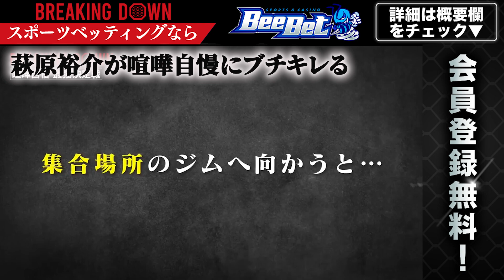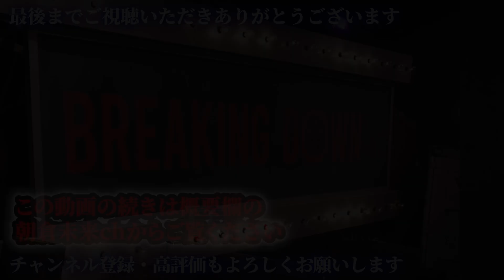【ブレイキングダウン9】萩原裕介と喧嘩自慢が大揉め！北関東は波乱だ！！【朝倉未来 朝倉海 飯田将成 啓之輔 theoutsider breakingdown9 喧嘩自慢 】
▼ BeeBet新規登録キャンペーンは下記から

▼次回以降のスポンサー応募・詳細はこちらから